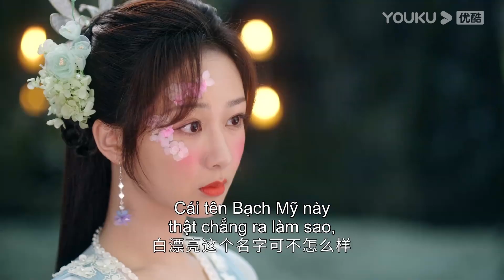Dư Mặc cuối cùng cũng tìm được Nhan Đàm rồi! | Trầm Vụn Hương Phai | YOUKU